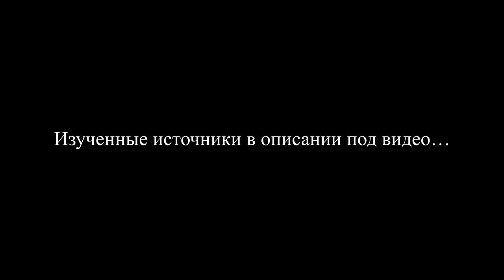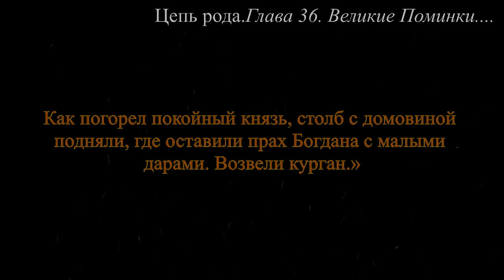СВАРОЖИЧ СЕМАРГЛ БОГ СЛАВЯН. ОГНЕННЫЙ БОГ. СЛАВЯНСКАЯ МИФОЛОГИЯ. СЛАВЯНСКИЕ БОГИ.